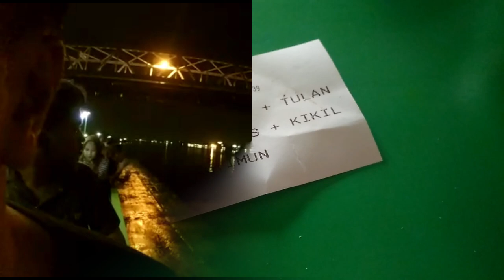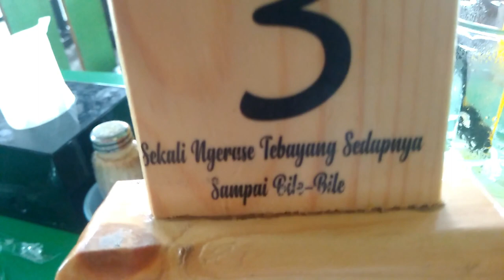DokumenTour : Alesan Kamu Harus Pindah ke KALBAR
Hai, permisi warga pontianak. Maafkan jika editan ku tak sesuai atau  masih banyak yang belum terliput disini.

I love to visit Pontianak again, mungkin dengan lebih banyak kaos yang dibawa (karena panas).

Disini aku bener-bener tidak menemukan macet, angkutan umum, dan pejalan kaki. Sebuah pengalaman yang WOW dan terima kasih atas keramahan nya.

Kota manalagi yang harus aku kunjungi?

NCS by Wondershare filmora